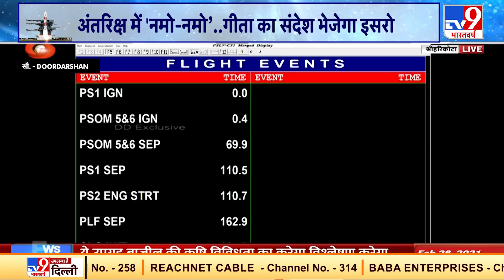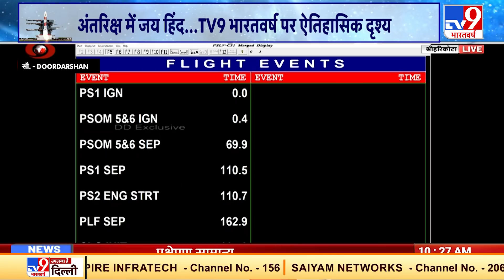2021 में ISRO की पहली अंतरिक्ष उड़ान | PSLVC-51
भारतीय अंतरिक्ष अनुसंधान संगठन (ISRO) ने अंतरिक्ष में एक और कामयाबी हासिल की है. इसरो के पोलर सैटेलाइट लॉन्च व्हीकल (पीएसएलवी-सी51) ने इस बार अपने साथ 19 सैटेलाइट को लेकर उड़ान भरी है. यही नहीं इस बार इसके साथ भगवद गीता की एक इलेक्ट्रॉनिक प्रति भी भेजी गई है

Video Courtesy : Doordarshan / Prasar Bharti